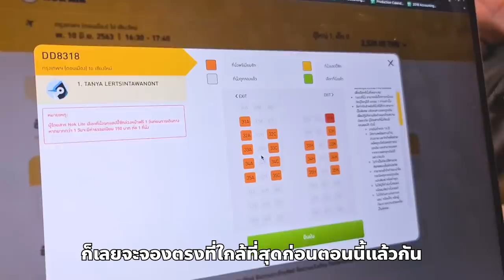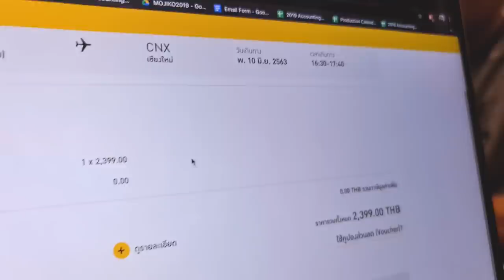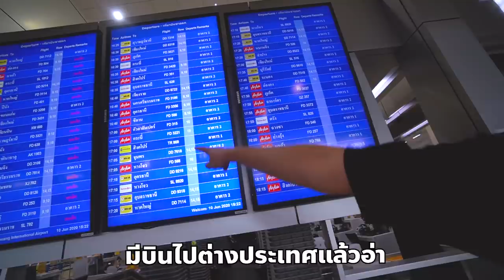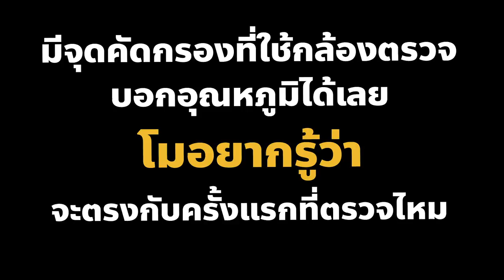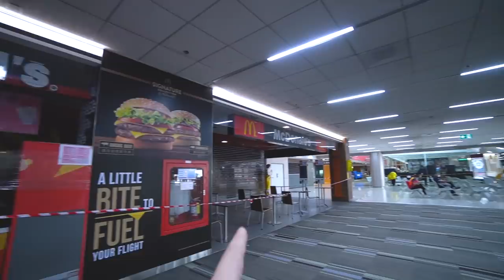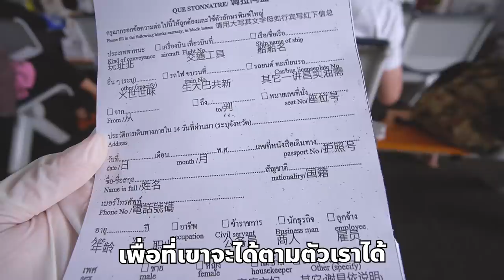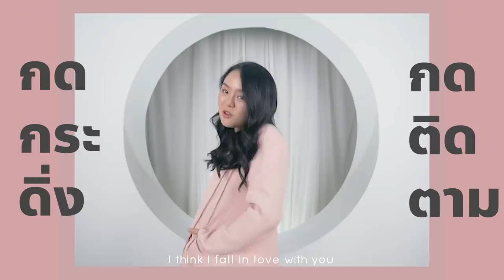ขึ้นเครื่องบินแบบ New Normal ครั้งแรก...สนามบินเปิดแล้ววววว !!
ต้องกักตัวไหม? ถ้าเดินทางจากกรุงเทพไปเชียงใหม่ด้วยเครื่องบิน
วันนี้โมจะพาทุกคนขึ้นเครื่องแบบ New Normal ครั้งแรก หลังสนามบินปิดไปนานมาก
จะเป็นยังไง มีมาตรการอะไรบ้าง ต่างจากเดิมแค่ไหน ตามโมขึ้นเครื่องไปด้วยกันเลยค่า